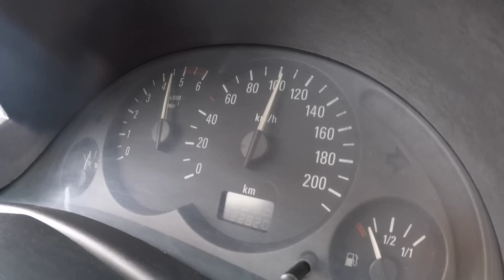250HP Opel Corsa 1.7DTI Smoke!!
Herkese merhaba arkadaşlar bu hafta Paşanın corsas sını tanıttık

Kanalıma alttaki linkten ulaşabilirsiniz.

-Facebook sayfama aşağıdaki linkten ulaşabilirsiniz

-Instagram sayfama aşağıdaki linkten ulaşabilirsiniz.